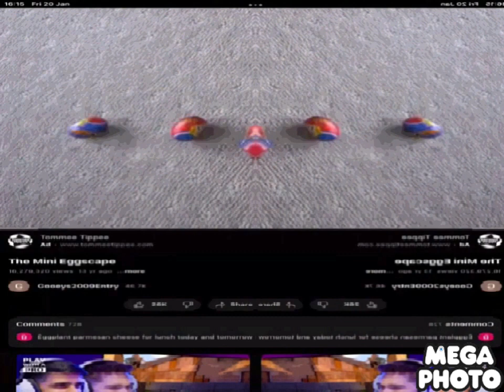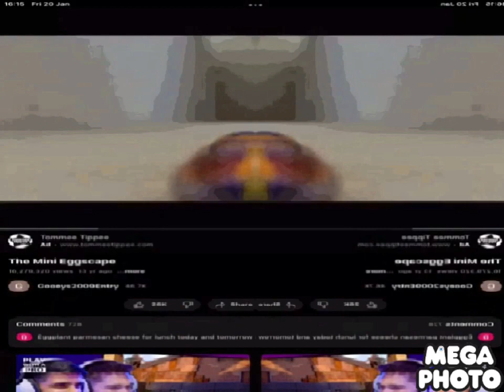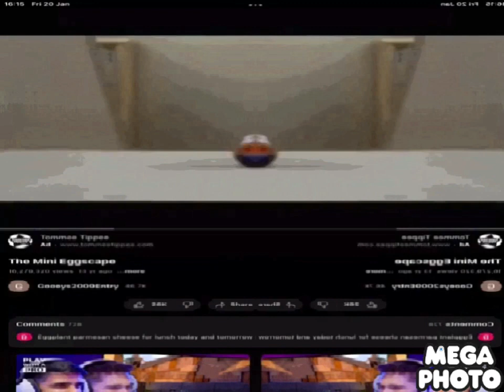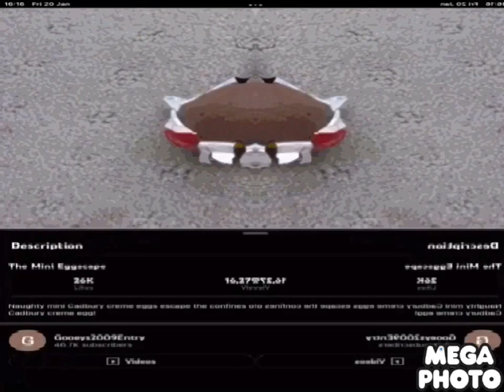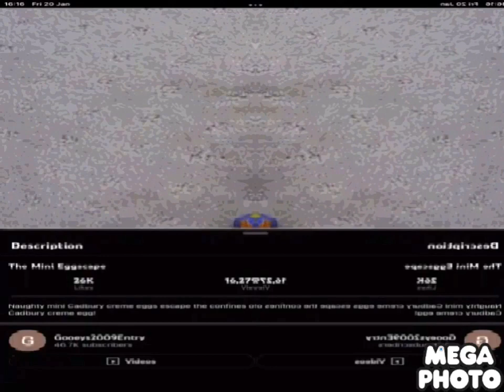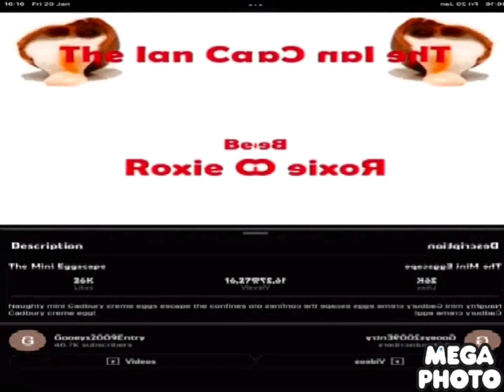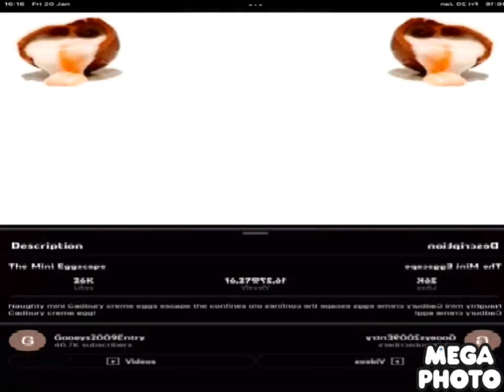The mini egg scape in low voice 7